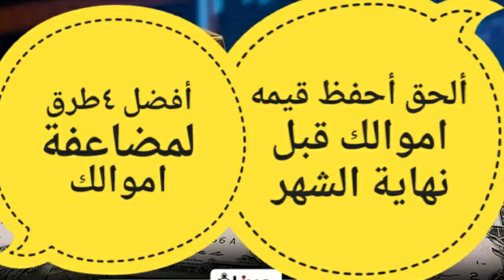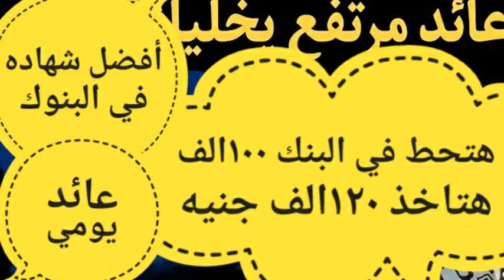هام جدا لكل عملاء البنوك1\هاام جدا لعملاء البنك الاهلي و بنك مصر وجميع البنوك \\أفضل شهادات